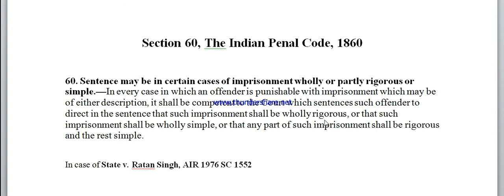section 60 IPC 1860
Indian Penal Code 1860, Sentence may be wholly or partly rigorous or simple [ Imprisonment]